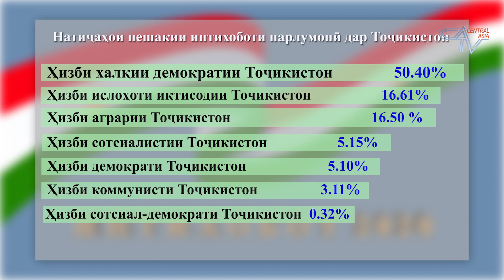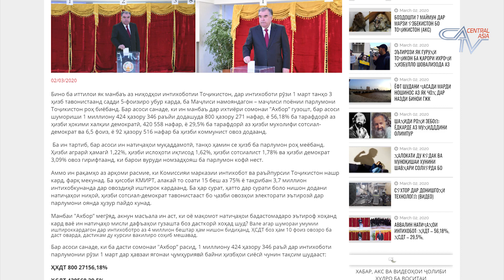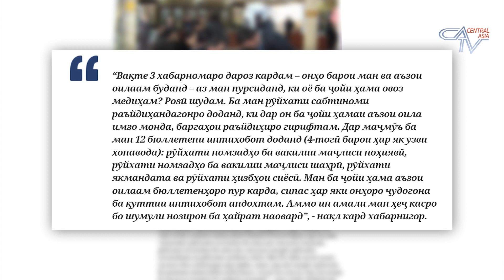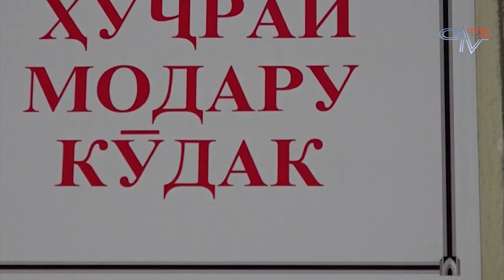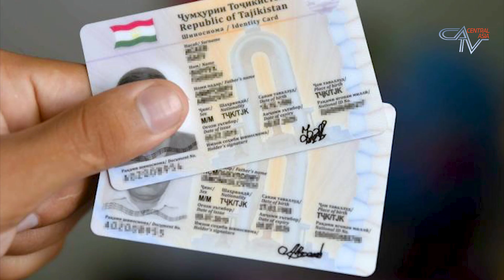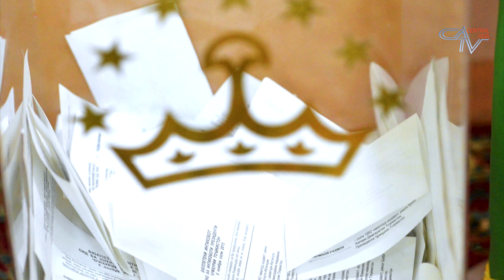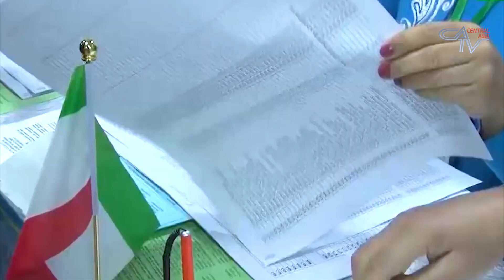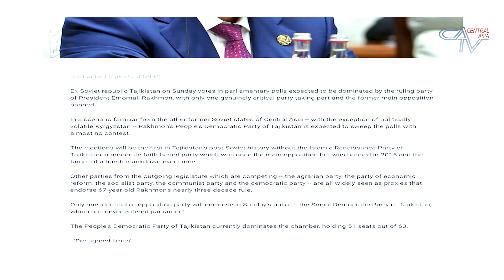🌎 Барномаи хабарии "ИМРУЗ" аз 02.03.2020 |CATV| برنامه خبری "امروز" اخبار تاجیکستان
Сархати хабарҳо:

Интихоботи МН натиҷагирӣ шуд ва. Сосиал-демократҳо ин бор ҳам дар парлумон ҷой нагиритфанд. Аммо пештар сомоани Ахбор аз касби 29 фоизи ороъ аз суи ин ҳизб навишт

Тарки одат амри маҳол. Интихоботи пур аз тақаллуб ва санҷиши  хабрнигорон аз тариҳи раъй додан ба ҷои чанд нафар дар интихобот

Назари нозирони байналмилалӣ ба интихоботи МНТ,  Бозтоби интихобот дар расонаҳои хориҷӣ

Манъи сафари ҷавонони синни аскарӣ ба хориҷ аз кишвар